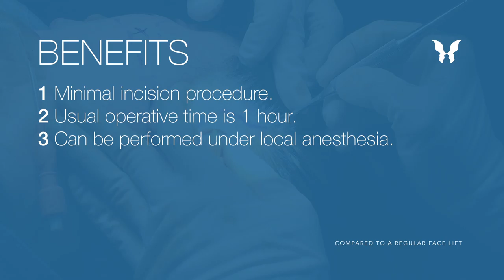AMAZING Results - Not Your Regular Facelift! It's a Wave Lift! (caution: graphic material)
WARNING: The following footage contains graphic material (NSFW). WaveLift is a unique procedure designed by our very own, Dr. Lee. Watch this video to learn more about the great advantages of having this procedure done vs. traditional methods and see raw footage from the surgery room. Again, this is not for the faint-hearted.